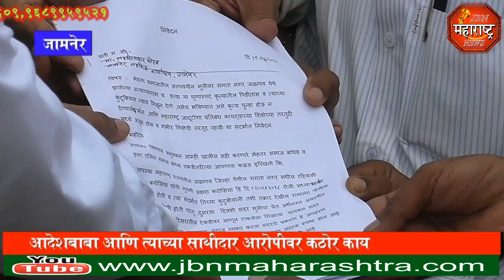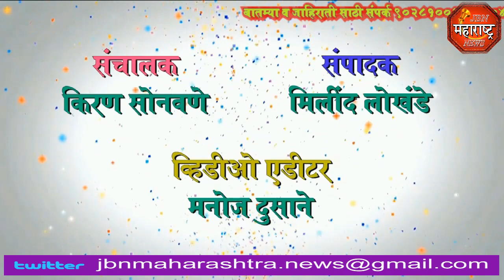jbn maharashtra news jalgaon